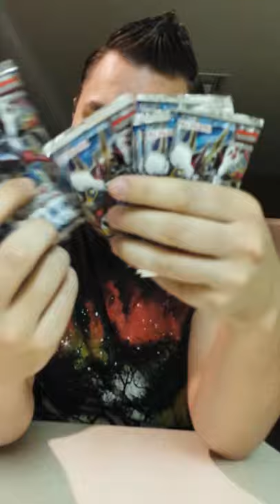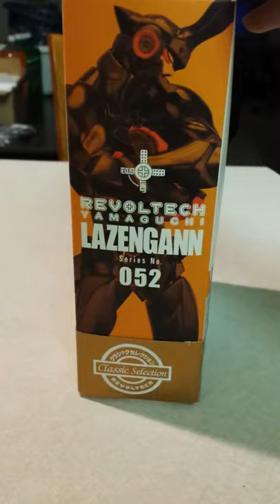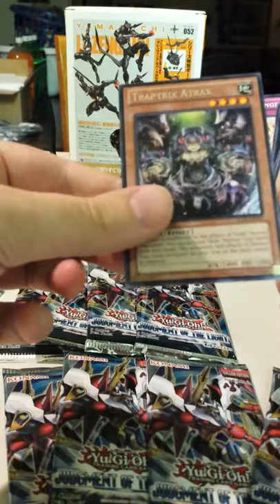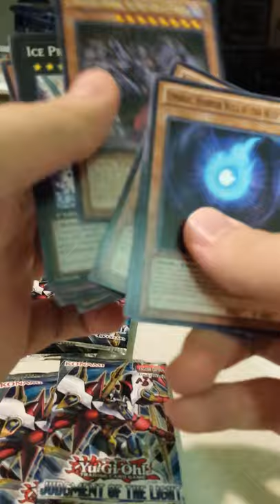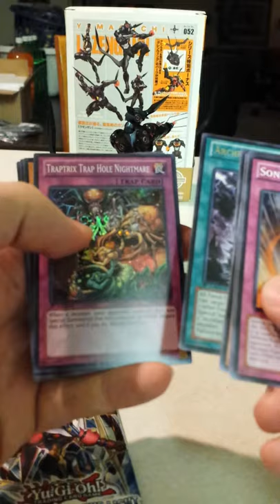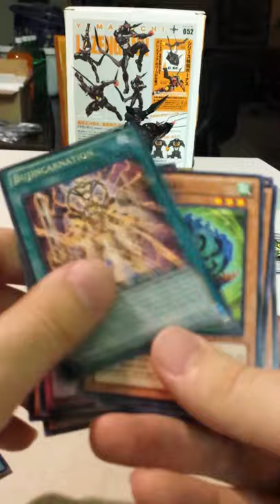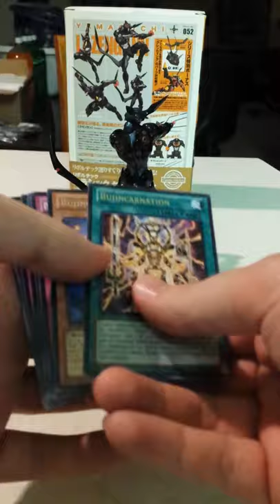Jotl 10 pack opening, lazengann & near drowning!?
First video I have ever done on youtube, hope to do this for several years, it's game time OHHHHHH YEAHHHHHHH!!